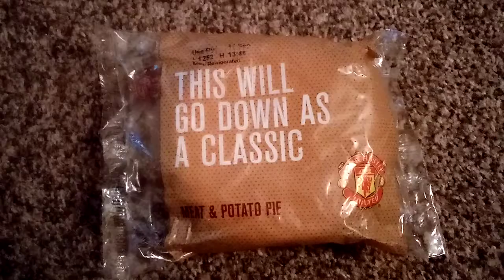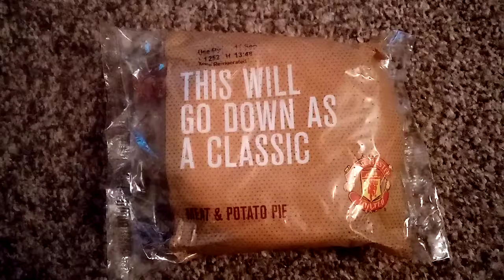Manchester United Meat & Potato Pie Mufc 🥮